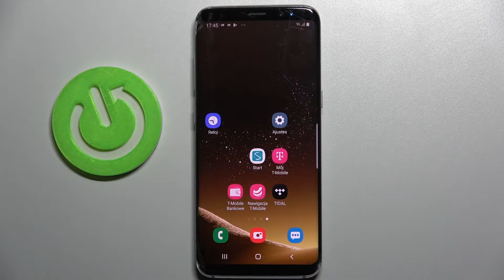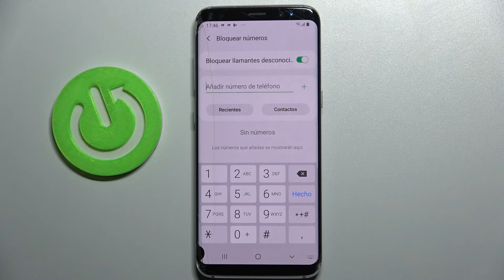Bloquear número de teléfono en SAMSUNG Galaxy S8 - cómo bloquear contactos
¿Quieres bloquear un número de teléfono en tu Samsung Galaxy S8? ¿No sabes cómo se bloquea contactos en Samsung Galaxy S8? Con nuestra ayuda vas a aprender cómo bloquear y desbloquear número de teléfono en tu Samsung Galaxy S8 fácil y rápidamente. Quédate con nosotros y aprende a bloquear tus contactos y cada número de teléfono que te molesta.